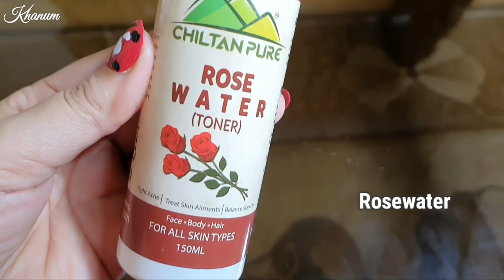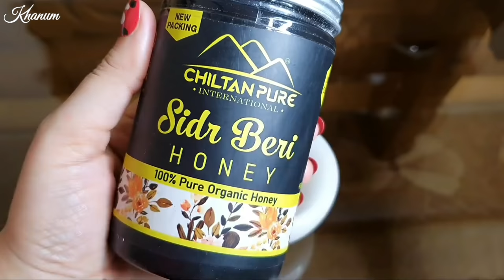Skin Brightening Toner(ٹونر) Homemade & 100% Working Neem Mask for Glowing Skin !!!